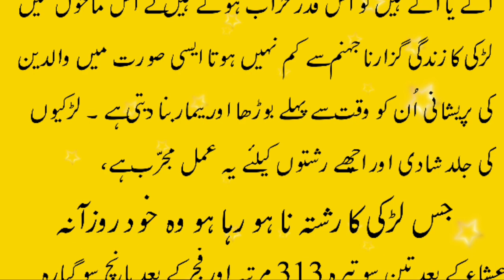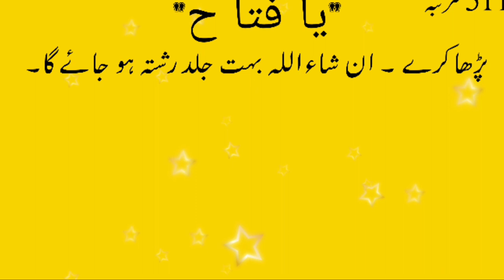best wazifa for marriage | wazifa for rishta - ache rishte ke liye amal | HH Official786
best wazifa for marriage  | wazifa for rishta - ache rishte ke liye amal

Your Query:
wazifa for marriage
wazifa for rishta
ache rishte ke liye amal
rishte ke liye wazifa
rishte ke liye wazifa bataiye
rishte ke liye wazifa bataen
rishte ka wazifa
shadi ka wazifa
shadi ka wazifa ek din ka

ASSALAMULAIKUM DOSTO 🕌 🕌
Yeh Islamic YouTube Channel Hain

हमारे चैनल से जुड़े रहने के लिए (HH Official786) को  सब्सक्राइब करें साथ ही 🔔 को दबा दें ता के जो भी विडियो अपलोड करूं आप को सब से पहले नोटिफिकेशन मिल सकें
Hamare Channel Ka Maqsad :-
इस चैनल का मक़सद् कुरआन और हदीस के हवाले से हमारे सभी भाइयों और बहनो को दीन की सही तालीम देना है
About us :  यह प्रोग्राम आप (HH Official786) यूट्यूब चैनल की जानिब से समाअत फरमा रहे हैं

◆Best Wazifa◆